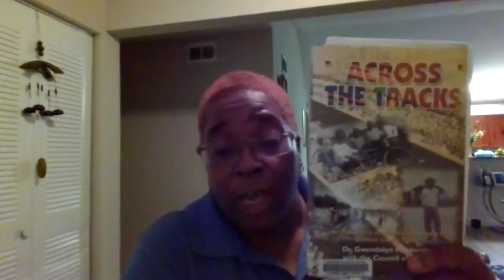Sankofa Art Project: Community Oral History of Sistrunk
Recorded Thursday, February 25, 2021
Sankofa Arts Project presents: the Virtual Oral History of Sistrunk & the Sistrunk Community.  We heard the stories and the history of growing up and living in the Sistrunk area from:
Lillian E. Small
Odessa Bennett
Lorraine Mizell
Gloria Robinson
Mary Russ-Milligan
and Terri Hankerson

Stories included
Easter Parades on 5th Ave.
Family Pictures at the Photo Studio
Playing in the summer
Eating Mangos, guavas, and mulberries
Black Family-owned businesses
Walker Elementary
Old Dillard High School
5th Ave. with a barbershop, Victory Theatre, clubs and restaurants
People were Proud
Respect of Elders
Churches & Bible Schools in the summer
The Wade In
Going to the Beach in Deerfield
Buying half a loaf of bread
Education
Special classes on dress, dignity, speaking, dictation
With a special guest performance by the poet: Rebecca Butterfly!
Moderator Niki Lopez
Thank you Community Partners: Trailblazers of Broward, Old Dillard Foundation, Davis Kuumba Arts, C.R.E.A.T.E., Black Broward, What's Your Elephant and the Arts & History Ambassadors of the LA Lee / Mizell YMCA Community Center.

The SankofaArtsProject​ is a LA Lee Mizell YMCA Community Center's Community Arts & Engagement Project curated by Niki Lopez. This project seeks to engage the community and use the arts incorporated into the new building to preserve and celebrate the rich history of this land on Sistrunk.

Final Chat: Thursday, March 25th, 2021; 6:30 PM - Sankofa Arts Project - Artists Talk.  Meet the artists involved with the Sankofa Arts Project! They will be sharing about their art practice and some of the processes and concepts behind creating the work.

Video, editing & graphics courtesy of Niki Lopez Creative, LLC

If you would like to join the eList for Niki Lopez to get updates on upcoming Aya Arts Programing and other creative happenings